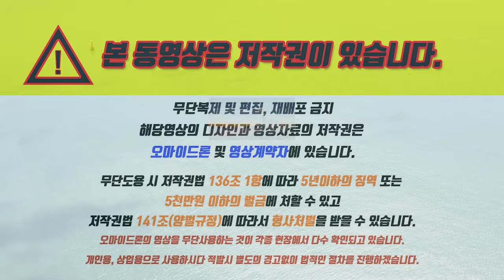☆해운대 엘마르 스위첸 오피스텔 드론현장촬영 알아보기 문의 1800 8499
00:00​ 저작권이 있습니다. 상업적 타용도로 쓰시면 안됩니다.

00:11 해운대 엘마르 스위첸 건설예정지 알아보기

00:38 평면도 알아보기

00:45 해운대 7번출구에서 현장까지 거리

00:53 건설현장에서 해수욕장 거리

01:12 건설현장과 주변 인프라

01:41 현장상공에서 360도 파노라마 뷰

02:43 해수욕장방향 34층 104㎡ 뷰

03:05 엘시티방향 34층 1호2호 84㎡ 뷰

03:27 마린시티방향 34층 6호7호 84㎡ 뷰

03:51 주변인프라 또는 관광지

04:14 대표문의 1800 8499 예약문의

건축규모 : 지하6층 ~ 지상34층
세대수 : 총 180
주차대수 : 255대 호실당  1.42대(근생12대별도)
주차전체 자주식 시설
전용면적 : 84㎡ / 104㎡
청약통장 無, 즉시전매가능

해운대 엘마르 스위첸 오피스텔